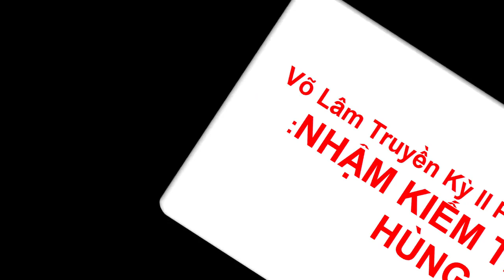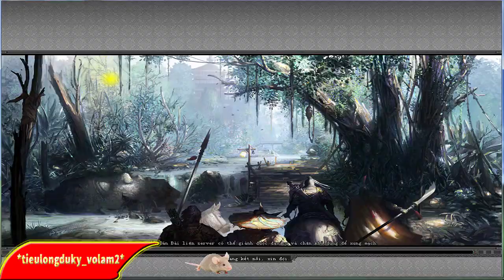tieulongduky_ volam2 || tham quan máy chủ mới "CHIẾN HỒ " qua 7 giờ hoạt động